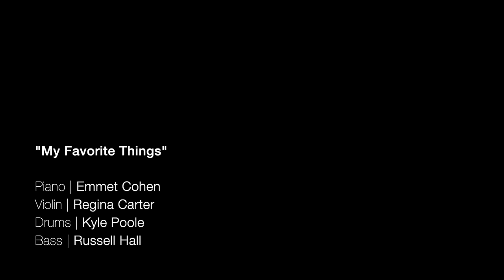Emmet Cohen w/ Regina Carter | My Favorite Things